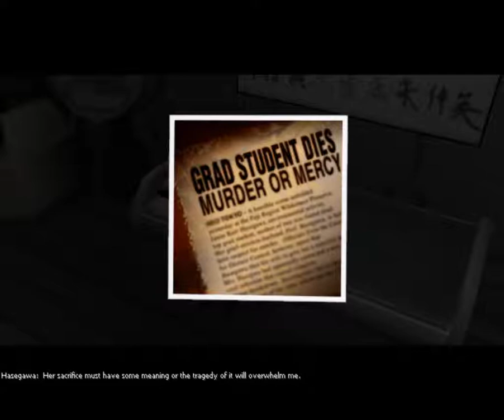Let's Play Oni - Chapter 11: "Dream Diver"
After recovering the storage device holding the information she was chasing after, Konoko heads to her father's lab and finally starts learning about who she is. Although some things do not seem right.